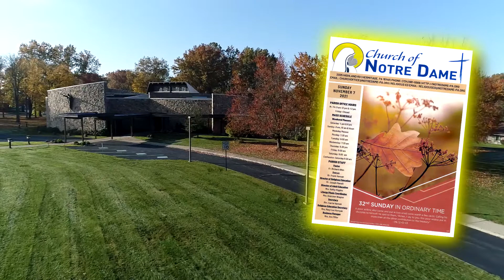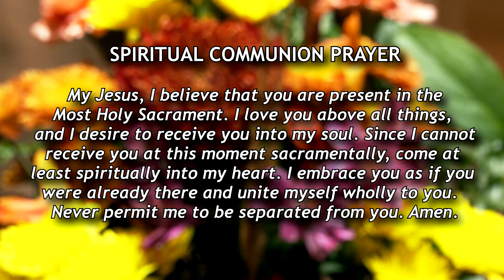Church of Notre Dame Sunday Catholic Mass – 32nd Sunday in Ordinary Time November 7, 2021.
Celebrate the 32nd Sunday in Ordinary Time mass at the Church of Notre Dame with prayer and song with Fr. Richard Allen. Today's reader is Ken Wagner. Music by the Notre Dame Folk Group with instrumental by Stephen Petrunak.